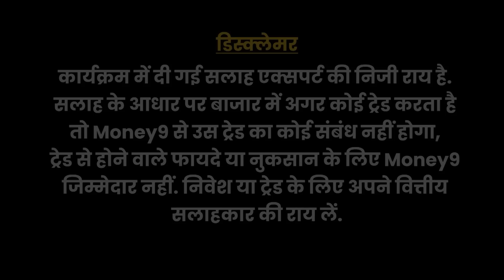Money9 Jhatpat: अमेरिका में आर्थिक मंदी का संकेत, Indian Stock Market बेफ्र‍िक क्‍यों? US Recession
अमेरिका में लगातार दो तिमाही में जीडीपी ग्रोथ रेट निगेटिव आई है... बावजूद इसके भारतीय शेयर बाजार तीन दिन से लगातार भाग रहे हैं... शुक्रवार को BSE Sensex 57,570 अंक और  NSE Nifty 17,158 अंक पर बंद हुआ... अब हर किसी के मन में यह सवाल उठ रहा है कि क्‍या बाजार में ये तेजी आगे भी जारी रहेगी?